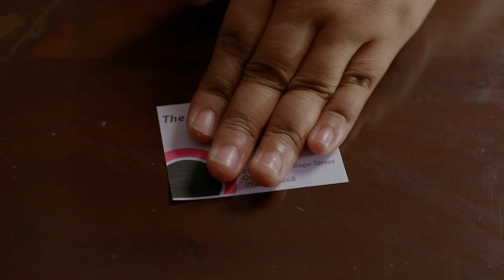Paolo Ballesteros, Solenn Heussaff, Maricel Soriano & Marcus Cabais | My 2 Mommies (1/10)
Movie Released Date:
2018

Movie Genre:
Comedy

Movie Director:
Eric Quizon

Movie Cast:
Paolo Ballesteros, Solenn Heussaff, Maricel Soriano, Joem Bascon, Marcus Cabais, Dianne Medina, Michelle Liggayu, Debraliz, Billy Ray Gallion, Lotlot Bustamante, Phiphi Palmos, Rob Sy, Chesko Rodriguez, Floyd Tena, Jordan Castillo